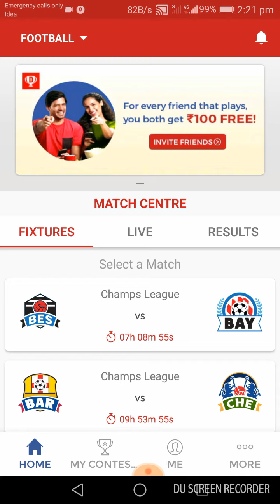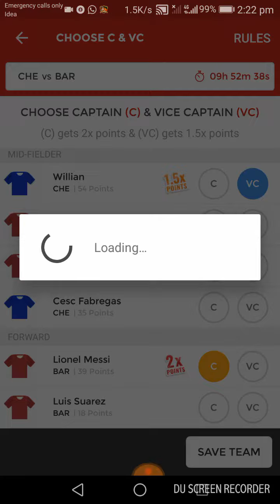Dream11 team predictions BAR vs CHE football ⚽ TEAM